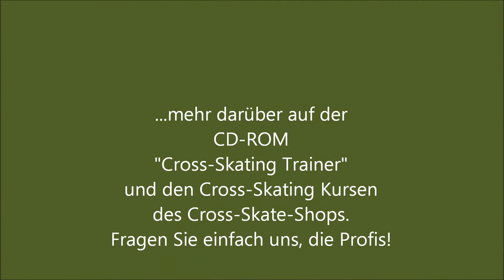Eintakter 1 zu 1 Cross Skating ganz locker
Auch "cross" muss man im Cross-Skating beim Eintakten immer schön ruhig bleiben. Manche Stile, die im Internet als "vorblidlicher 1 zu 1-Stil" gezeigt werden, würden im Gelände keine Sekunde bestehen...zu hektisch, zu instabil, zu inkonsequenter Stockschub und oft ein deutlich erkennbar unsicherer Stand. Dann sollte man erst einmal an den speziellen Cross-Skating Grundlagen Arbeiten, die übrigens NICHT in Skilehrbüchern stehen. Schon bemerkt, wir laufen hier nicht Ski, das sind Cross-Skates und das ist Waldboden, kein Schnee...!
Und wer ganz konsequent Dreipunkttechniken anwenden möchte oder sogar Permanentschub oder Triple-Push lernen will, sollte sich von jeder Ski- oder Inliner-Ideologie verabschieden und es richtig lernen.